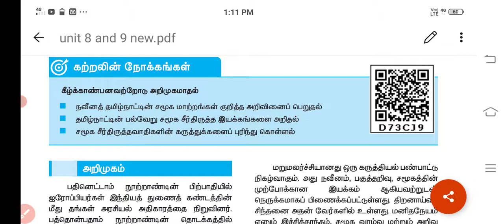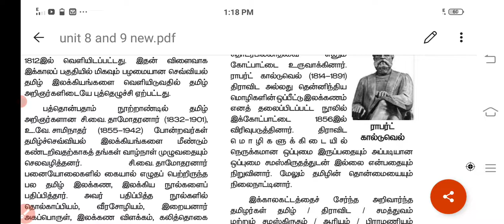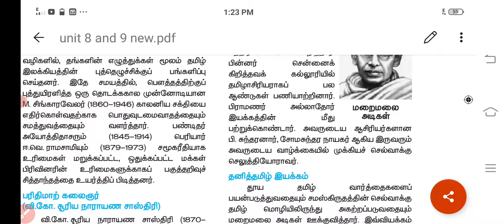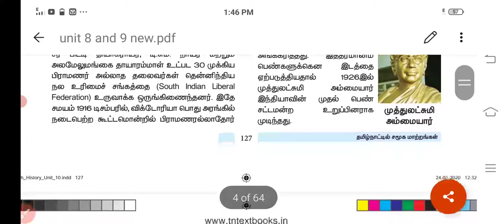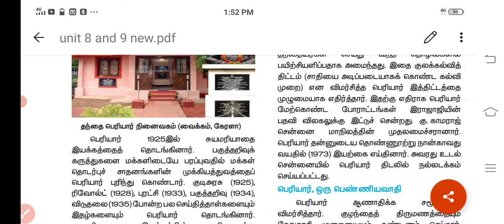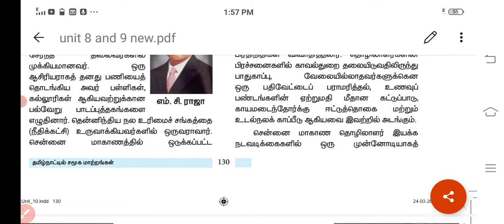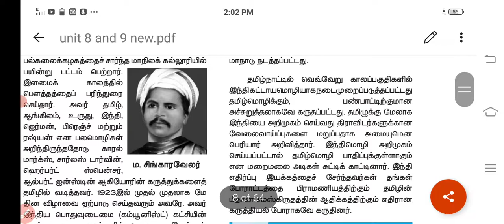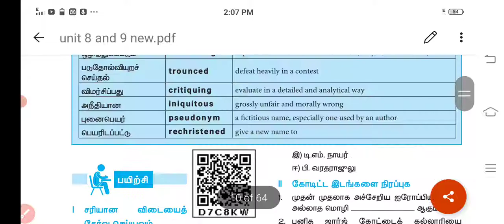10th history/lesson 10 New book/ தமிழ்நாட்டில் சமூக மாற்றங்கள்/Reading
தமிழகத்தில் சமுதாய மாற்றங்கள்/ New book